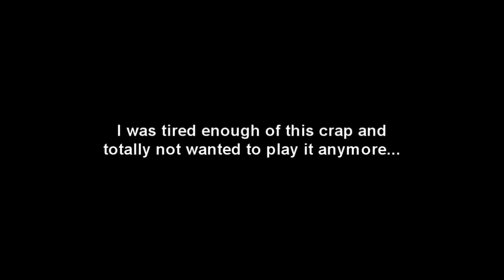Zombie Land 2 gameplay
WHAT A CRAP!
From producer:
"Zombie Land 2 Is Here. You return as Jim to the second district in the city. Faster and more agile than before, you have the same goal -to cleanse the district of the zombies from space.
Two audio files have been included to listen to in the background if ambience loops get a bit much.
Please leave a rating  for my efforts if possible thanks for your interest LuminusBlue."